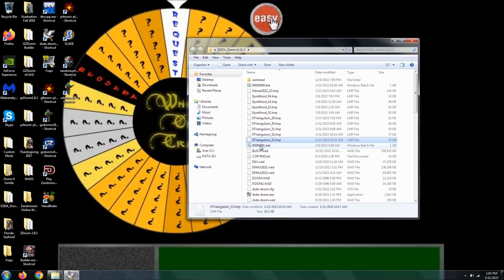Doom 2 Triangulum Levels 30 - 33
For this episode, I play through maps 30 through 33 from Astro X's WAD, Triangulum.

Time stamps:

0:00 Intro

0:05 Level 30 ("Shielding aura")
UV with 93% in 8m02s
100% on kills and secrets and 80% for items
Record for low health = 16

8:34 Level 31 ("Tower of everafter")
UV with 101% in 3m42s
Kills (52/51) and 100% on items and secrets

12:39 Level 32 ("Hummingbird")
UV Max in 3m23s
100% on kills, items, and secrets
Record for low health = 15

16:22 Level 33 ("Ghorrock")
UV Max in 3m13
100% on kills, items, and secrets